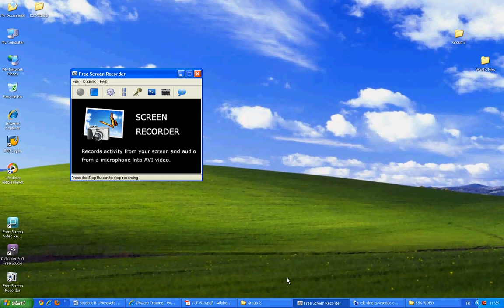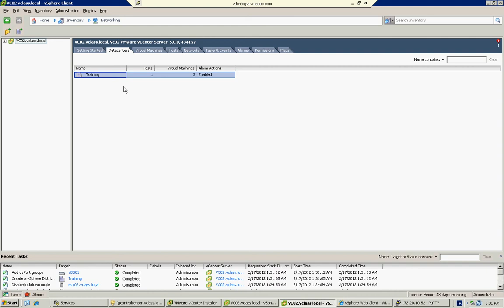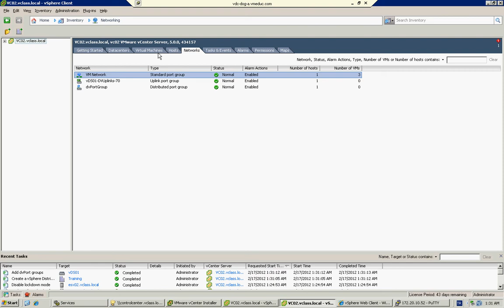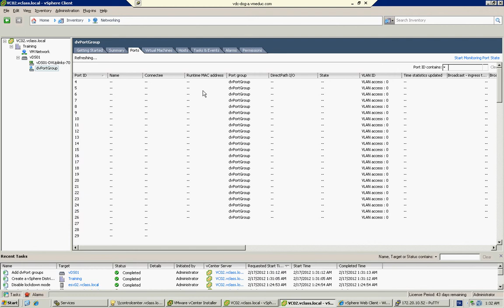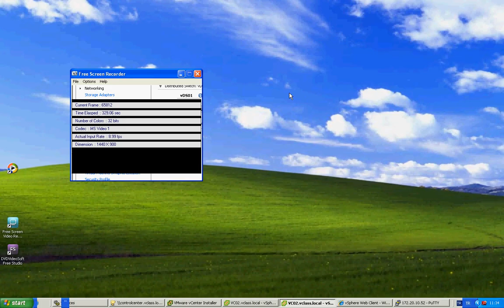Creating Distributed Switches in vSphere 5.5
In this video I show first how to create a Distributed Switch for Virtual Machine networking, then I follow through with a demo on how to add VMkernel Portgroups using "Template Mode"